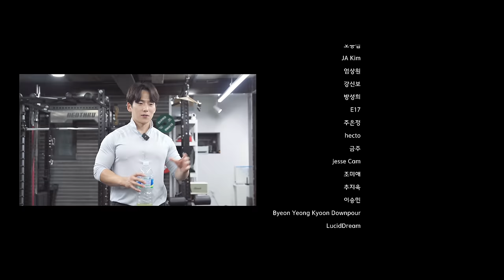[운동톡#2] 34살입니다. 30대가 되었다면 이 영상을 꼭 시청하세요.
나이가 들수록 근육량과 힘은 줄어들게 됩니다.
30대가 넘은 우리는 20대와는 확연히 몸이 다르다는 걸 알죠?
오늘 영상에서는 20대와는 다르게 어떻게 운동에 접근을 해야되고, 또 무엇을 놓치면 안되는지 알아보도록 하겠습니다.

[일년에 단한번, 추석 통큰 이벤트]
지금부터~9월 22일 일요일까지

시즌 오프 및 최대 40% 할인
    +10만원 이상 1.5만원 할인
     +20만원 이상 3만원 할인

[CHUSEOK]

00:00 인트로
00:14 tipping point
02:23 부상의 진짜 의미
03:53 근육 vs 관절
05:30 보이지 않는 것들
07:30 아웃트로